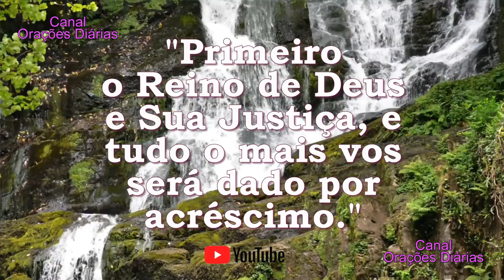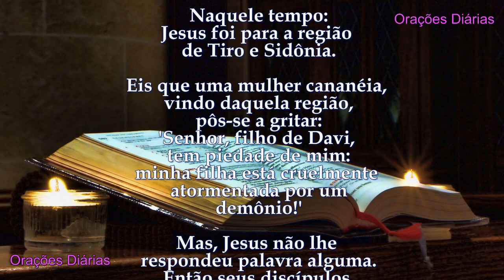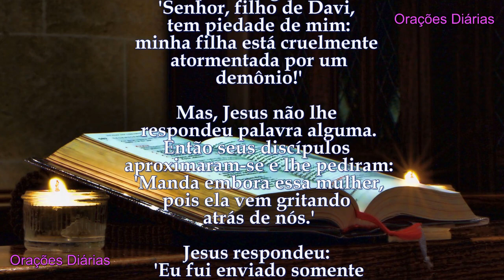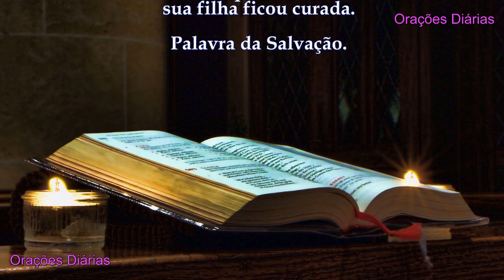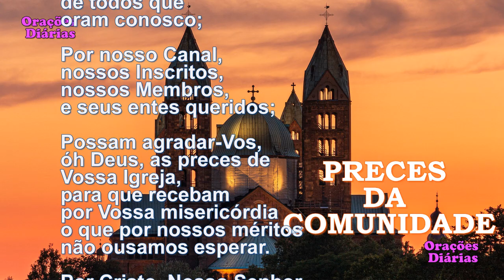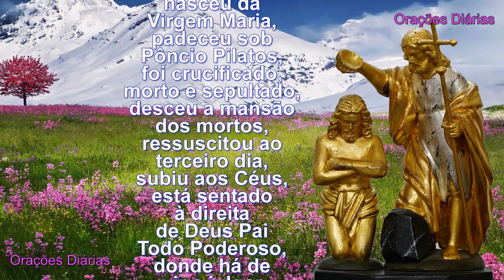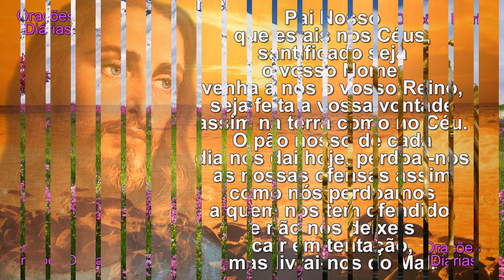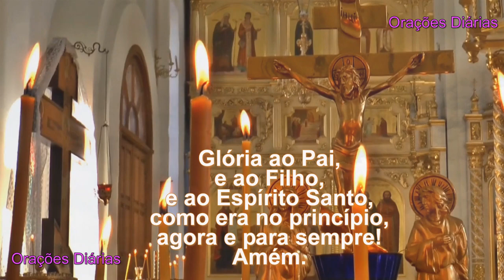Liturgia do dia 3 de Agosto, Santa Lídia, Evangelho São Mateus 15,21 28